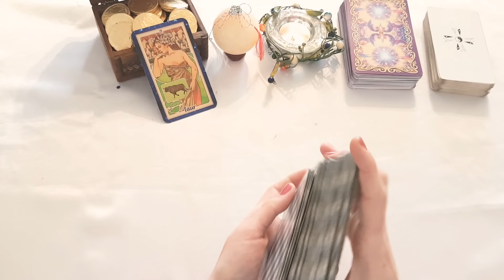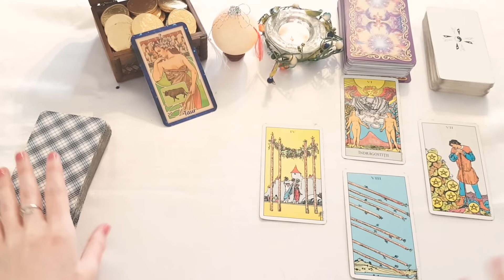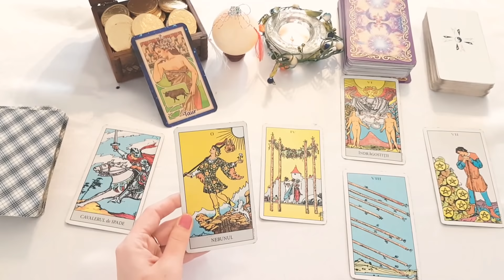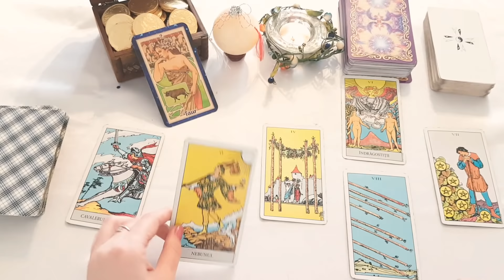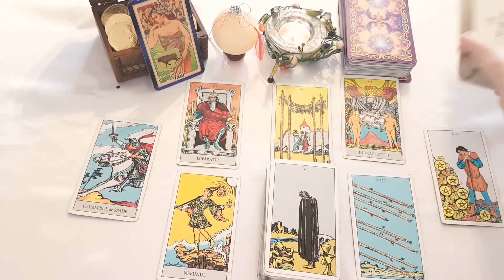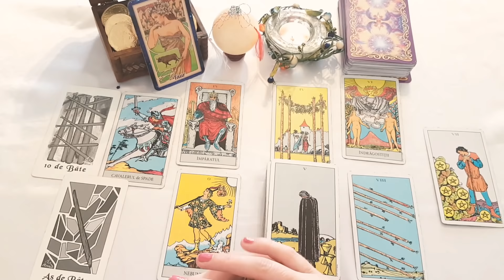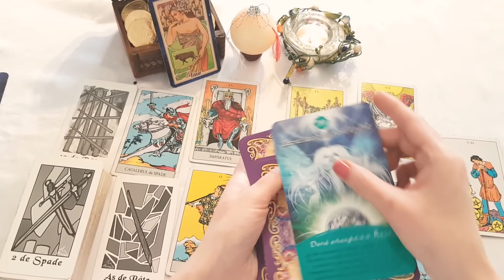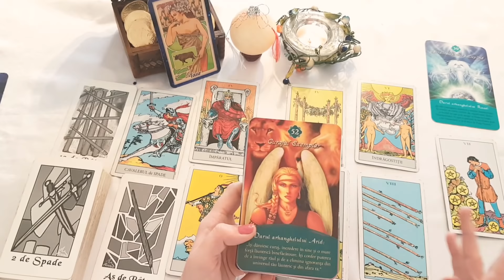TAUR🙏PRIMUL PAS SPRE STABILITATE🧚‍♀️CINEVA RĂBUFNEȘTE🙀